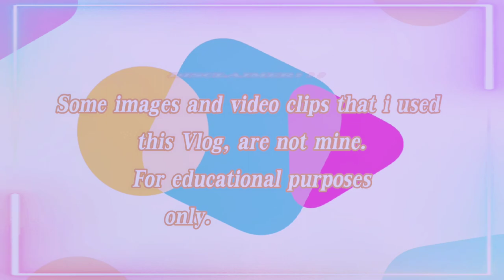Rest in Peace Walter Smith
Former Everton manager Walter Smith has died at the age of 73.
The news was confirmed by Rangers, the club where he spent the bulk of his coaching and managerial career.“However, for Rangers supporters, he was much more than just a football manager. Walter was a friend to many, a leader, an ambassador and most of all-a legend.”